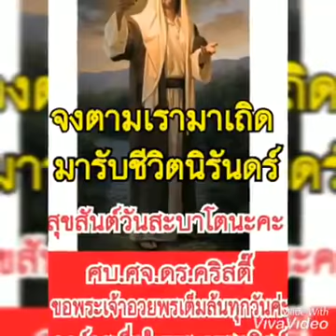💜ศบ.ศจ.ดร.คริสตี๊💜🙏อธิษฐานเผื่อ ขอพระเจ้าอวยพรไหลล้นไปสู่ พี่น้องในพระคริสต์❤ที่รักทุกท่าน อาเมน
💜💜พระเยซูได้ตรัสสอนพวกฟาริสีว่า 💛💛เราเป็นความสว่างของโลก💛💛ผู้ที่ตามเรามาจะไม่เดินในความมืด💛💛แต่จะมีความสว่างแห่งชีวิต
       🌿🌹~~ยอห์น 8:12~~🌹🌿

💜💜💜ข้าแต่พระเจ้าพระผู้สร้าง ขอกราบขอบพระคุณที่พระองค์ตรัสให้มีแสงสว่างเข้ามาในความมืดของจักรวาล และขอบพระคุณพระองค์ที่ทรงนำแสงสว่างเข้ามาในความมืดของชีวิตของข้าพระองค์โดยทางพระเยซูคริสต์ พระบุตรของพระองค์ พระเยซูเสด็จมาเพื่อประทานความสว่างให้แก่โลกที่มืดมน

💜💜💜วันนี้อาจารย์ ดร.คริสตี๊

💜💜💜จึงขอเรียนเชิญท่านทั้งหลายมาชมภาพยนตร์พระเยซูที่ได้ทรงตรัสสั่งสอนบรรดาพวกฟาริสีเรื่องความเชื่อที่มีต่อพระองค์ ❤

🌿🌹~~~เสริมกำลังใหม่ค่ะ

☆☆‿︵‿୨😇🕊✝️✝️☘️🌏୧‿︵‿☆☆
ด้วยความเชื่อวางใจ~❤❤~สุดหัวใจ

           จาก ศบ.ศจ.ดร.คริสตี๊
                ณ สหรัฐอเมริกา